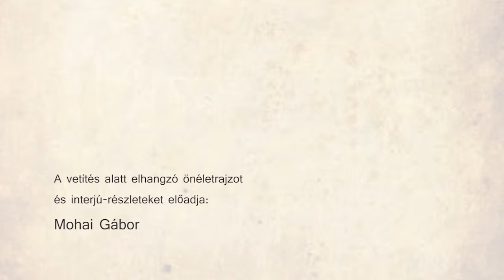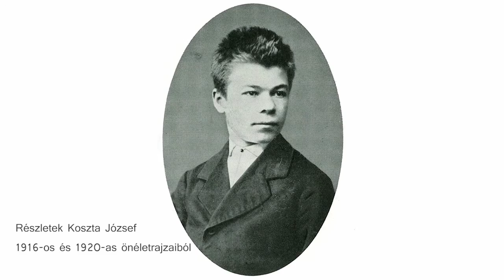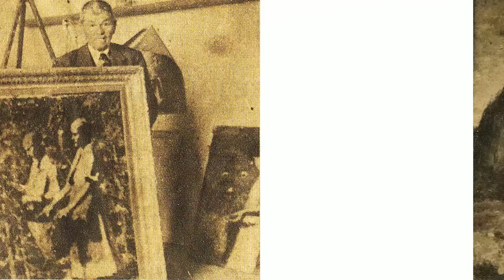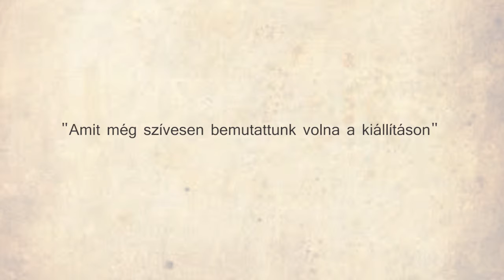Koszta József gyűjteményes kiállítása - vetítés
2015. december 10-én nyílt meg Koszta József gyűjteményes kiállítása a Várkert Bazár Testőrpalotájában. A kiállítás anyagába 98 kép került - jó néhány kép viszont kimaradt: akár azért, mert a képről tudjuk, hogy létezik, de pontos lelőhelye jelenleg ismeretlen, vagy pedig azért, mert - különböző okokból - nem sikerült a kiállításra megszereznünk. Ezekből a képekből készült egy közel félórás videó. A vetítés alatt Koszta József életrajza, és néhány - a festővel készült - interjú-részlet hangzik el Mohai Gábor előadásában.